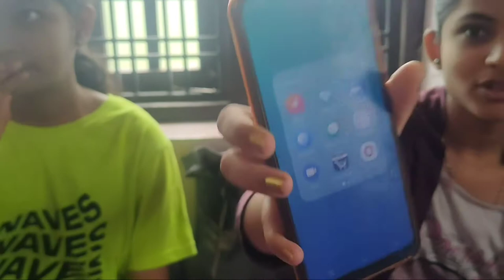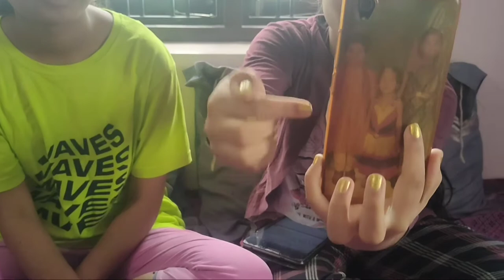Yo Yo Teju❤️ ||What's in Bhargavi's phone???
Hey guys this video is about what's in Bhargavi's iphone?do check it out the whole video till end and please do go and check out my previous videos also 🤗

Do follow me in social media platforms also👍